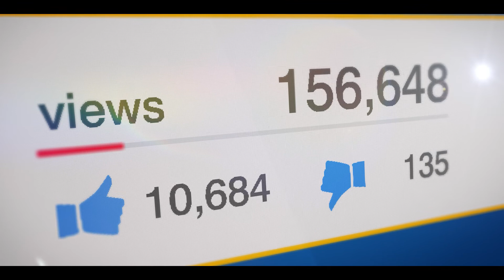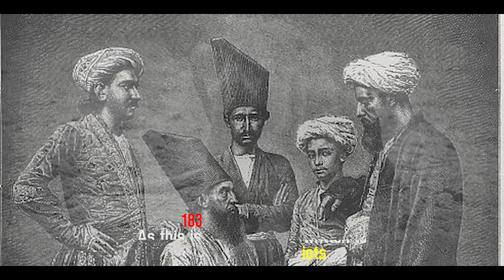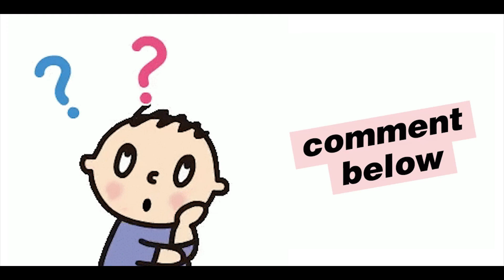WHY ONLY KASHMIR FILES And why not Gujarat files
We hope you enjoy our video more than we enjoy making them. Do shower your Love and Support.